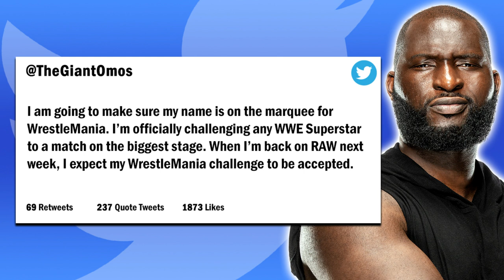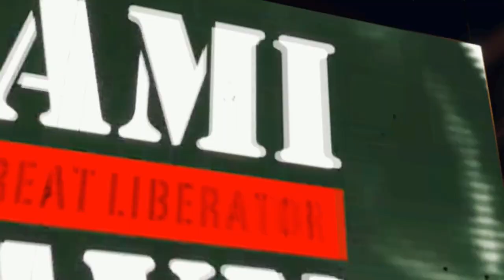Retribution in Mind! | WWE 2K22 Universe Mode | Episode 87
Welcome back to WWE 2K22 Universe Mode! This is Episode 87 where the 2023 Royal Rumble Match winner Matt Riddle will take on Sheamus! Plus, AJ Styles looks for retribution when he battles Sami Zayn in the Main Event! All that and more TONIGHT on Monday Night RAW!